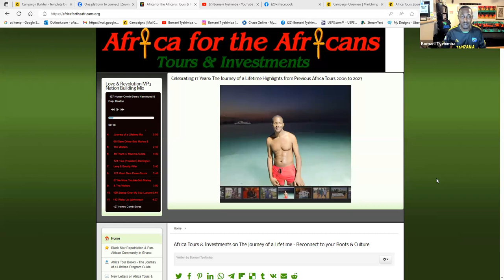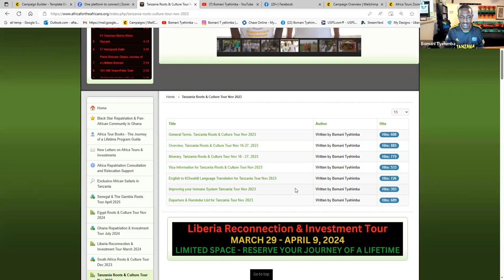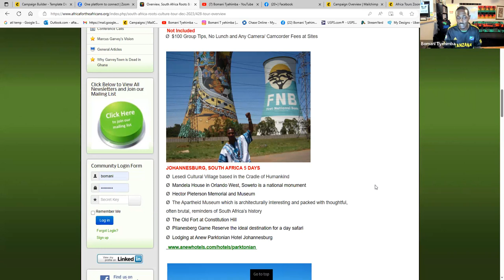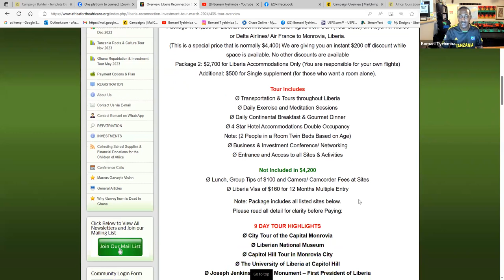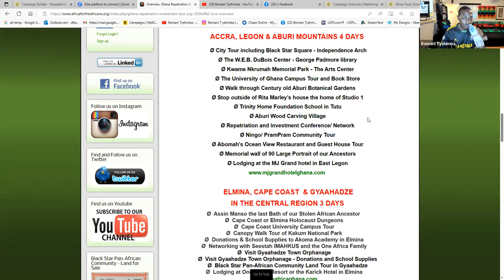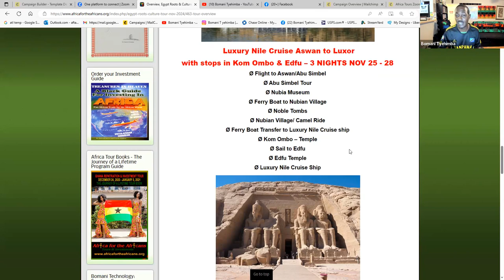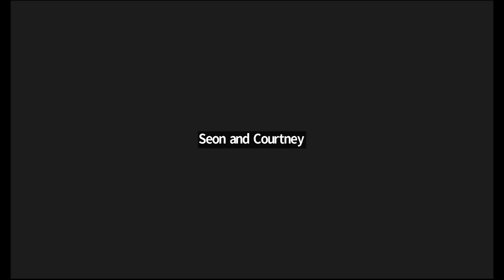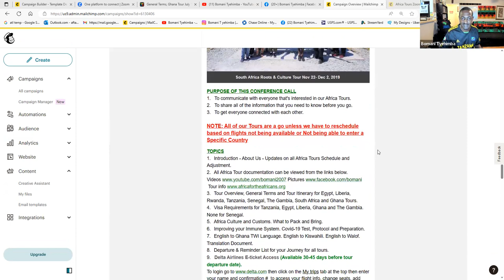Tour Overview for Egypt, Liberia, Tanzania, South Africa & Ghana Journey - Zoom Conf Aug 20, 2023